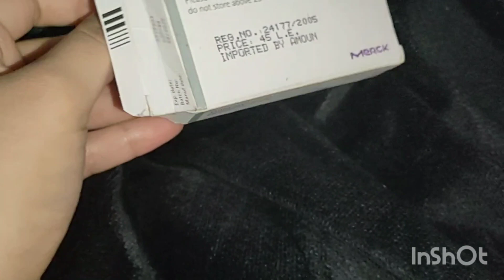حبيت ادلع نفسي الي انا هملتها دي//احلي فطار صحي في الدنيا